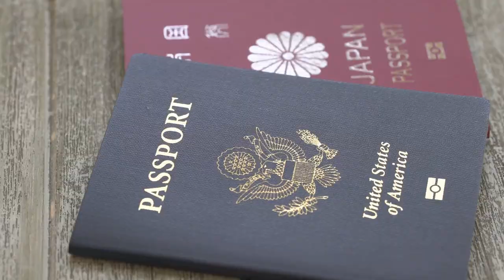Unspoken Rules Of Japan: What To Know Before Getting Off The Plane...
Japan, a land of exquisite beauty, rich history, and deeply ingrained customs, welcomes travelers with open arms. Yet, beneath its modern facade lies a tapestry of unspoken rules and cultural nuances that can leave even the most seasoned globetrotters feeling perplexed. Before you embark on your Japanese adventure, allow me to shed light on these intricacies, offering you a guide to traverse this captivating country with grace and respect.

OUTLINE:

00:00 Welcome to Japan
00:12 Carry Lots Of Cash and Do Not Hand Money
00:28 Transportation, Do not open or close taxi doors
00:43 Avoid certain seasons and holidays
01:22 Public Decorum and Privacy
02:19 Dining and Banned Medications in japan
02:52 Passport
03:10 No Tipping Rule